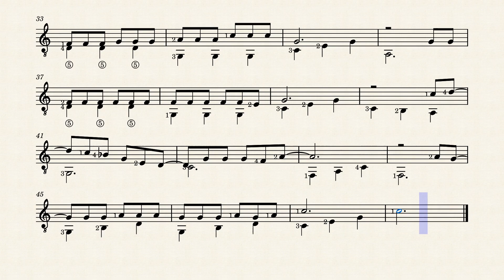Ensueño de un claro lunar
Letra: Cirilo R. Zayas

Dormida en el lecho de ensueño de un claro lunar
El alma te ofrendo en mi sueño de amor musical
Y piensa en penumbras azules su dicha encontrar
Queriendo acallar la añoranza de un dulce anhelar.

Me abismo en doliente ternura soñándote a ti,
Te arrullo y te nombro en mis noches con tal frenesí
Con blandas caricias que nadie podrá ya sentir
Y en alas de mi fantasía tú llegas a mi.

Más despierto en la triste amargura de la realidad
Y el cariño soñado muy lejos, muy lejos está,
Y sé que no alcanzaré ya ese cielo azul
Que sume mi vida en sueño de claro lunar.

Me abijo en doliente ternura soñandote a tí